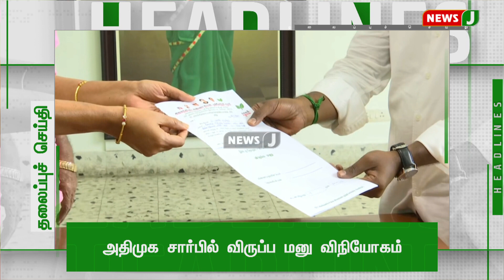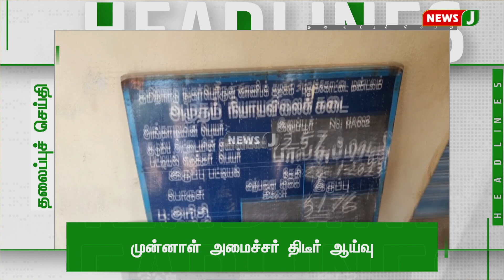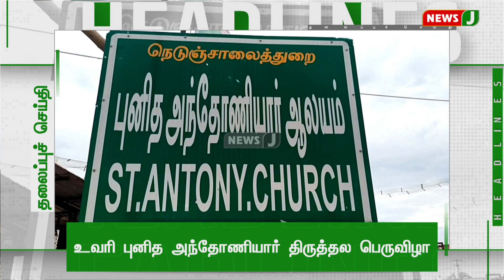மதியம் 1 மணி தலைப்புச் செய்திகள்| Headlines in Tamil |Tamil News 25.01.2023 | NewsJ